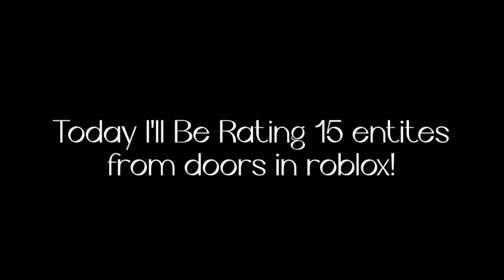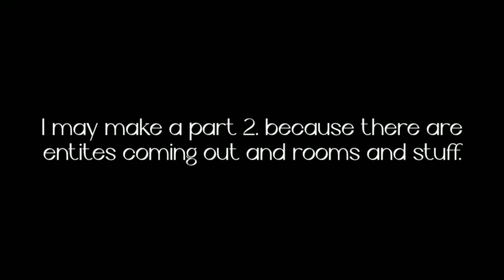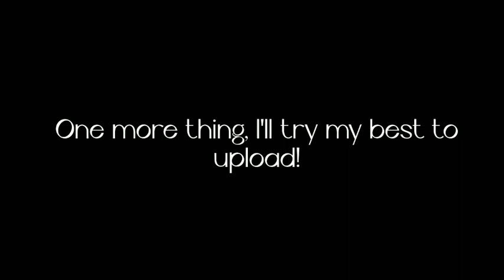Rating 15 Entites From Roblox Doors! { my opinion }